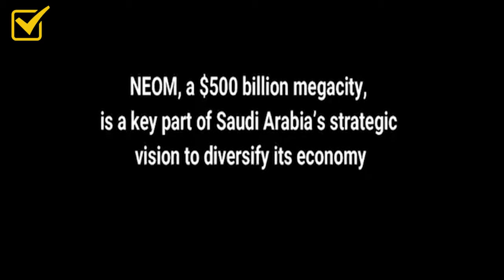THE LINE - New Wonders for the World!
Cover Topic:-
What is NEOM?

In 2021, Saudi Arabia announced plans for THE LINE, a 170 km belt of communities connected without the need for cars or roads (see previous coverage here). His Royal Highness Mohammed bin Salman, Crown Prince and Chairman of the NEOM Board of Directors, has now unveiled the designs of THE LINE, offering a more detailed look into the most important characteristics of the world’s first zero-gravity vertical city. Located in NEOM, a destination being built in the Tabuk Province in northwestern Saudi Arabia, the smart city will be only 200 meters wide, 170 kilometers long and 500 meters above sea level.

Every video is created with a single goal in mind..to deliver an open-minded unique video experience to you the Viewer every time.